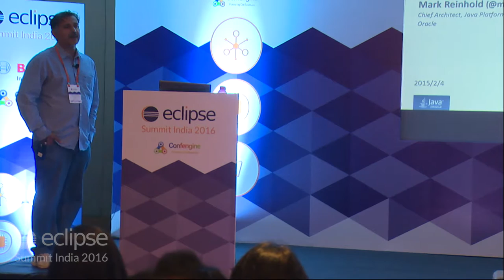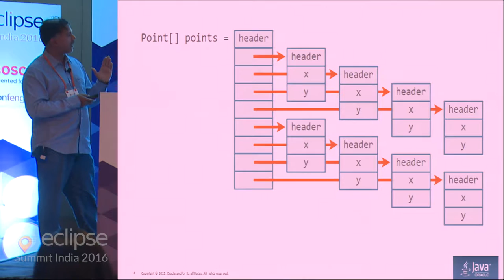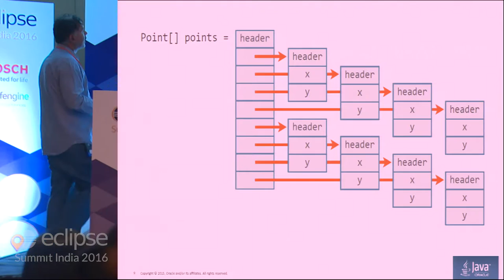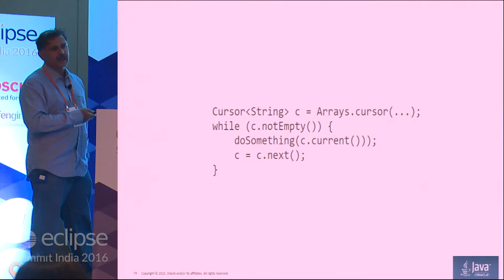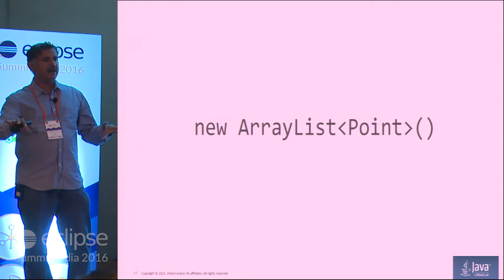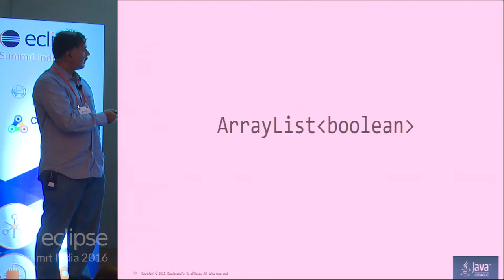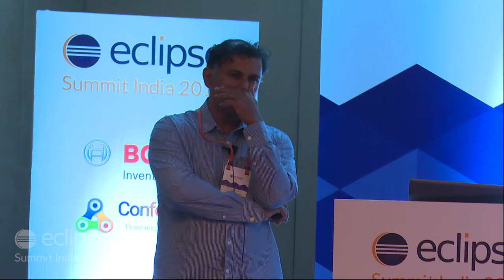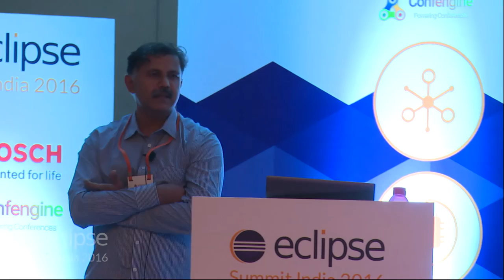Beyond Java 9 - An Overview of Project Valhalla by Srikanth Sankaran at EclipseSummit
Project Valhalla is an experimental OpenJDK project to develop major new language features for consideration for inclusion beyond Java 9. The project was announced in July 2014 and has seen brisk prototyping efforts since then. This talk will offer a highly speculative sneak preview of the advanced features currently in development for the Java language and virtual machine under this banner. In particular, the presentation will cover the motivation, challenges and state of development of two of the key Valhalla features viz, Value types and Generic Specialization.